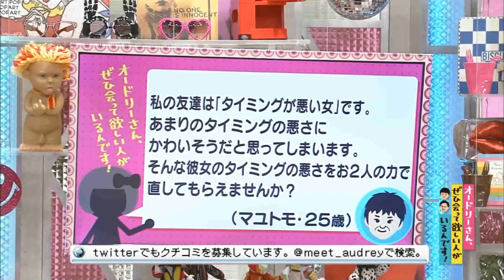タイミングの悪い女(オードリーさん、ぜひ会って欲しい人がいるんです!)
【クチコミ】
私の友達は「タイミングが悪い女」です。
あまりのタイミングの悪さにかわいそうだと思ってしまいます。
そんな彼女のタイミングの悪さをお2人の力で直してもらえませんか？
投稿者：（マユトモ・25歳）
◎本編まるごとは、Huluで配信中！